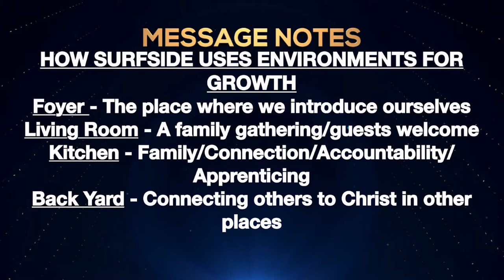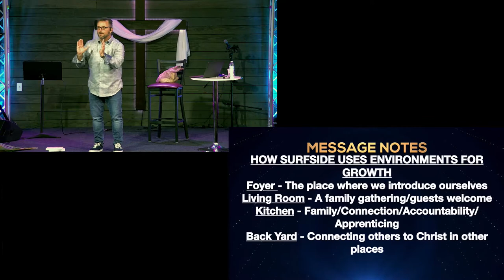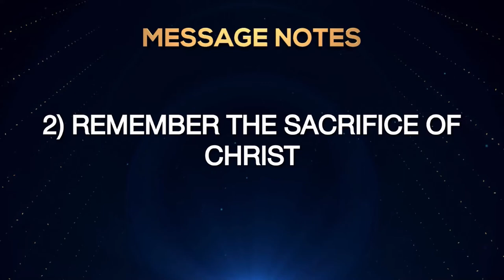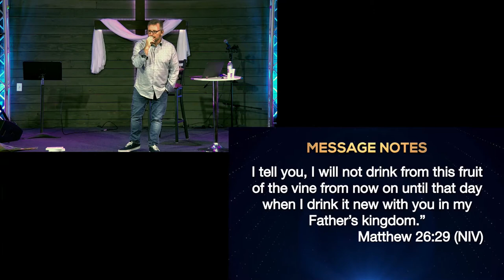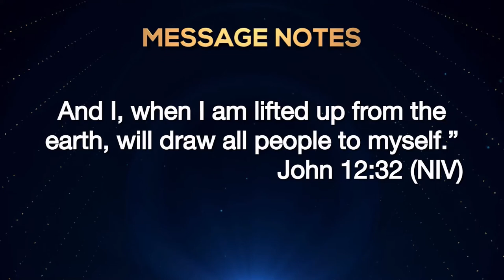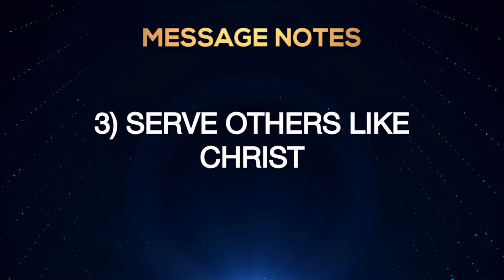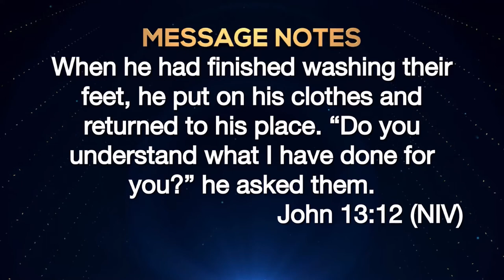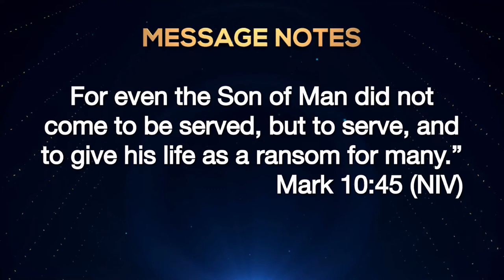How to Create a Place for Growth - 10 April 2022